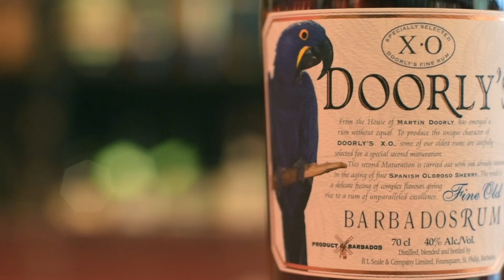Rhum Doorly's XO - Christian de Montaguère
Un rhum de tradition anglaise parfait en digestif ou en accompagnement de desserts.